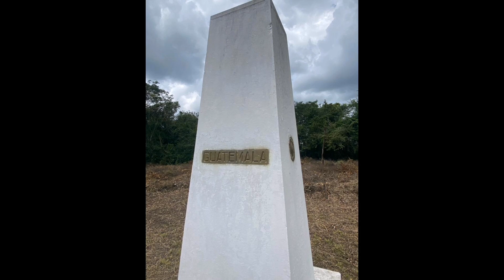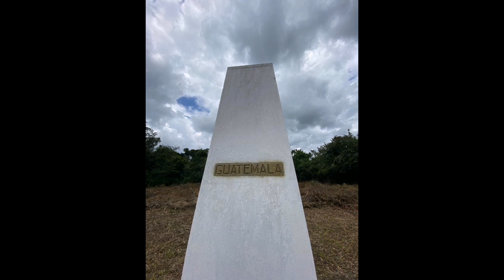Saludando a nuestro seguidor desde la palapa con el Compa Pollo 🤠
Hola mis amigos bienvenidos a un video más esperemos que les guste saludos a nuestro seguidor desde la palapa en El Desengaño Candelaria Campeche México